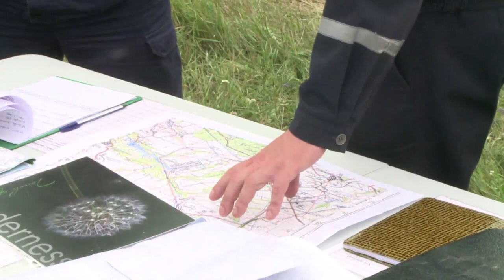Putin acusa governo ucraniano por queda de avião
O presidente russo, Vladimir Putin, responsabilizou a Ucrânia pela queda de um avião malaio com 298 pessoas a bordo em uma região ucraniana controlada por separatistas pró-russos.